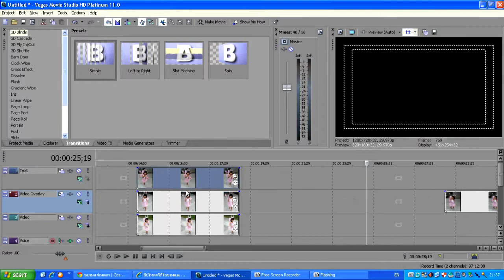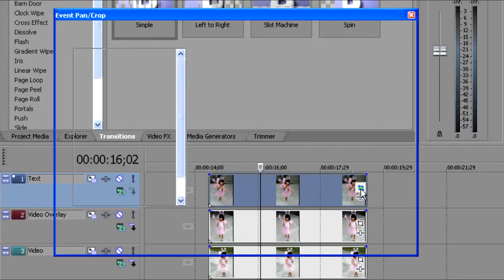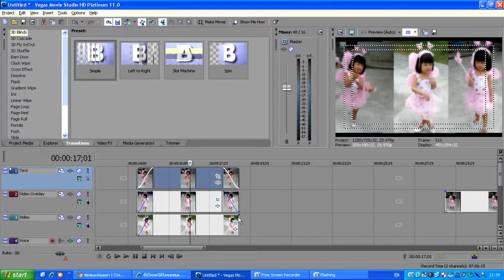การทำภาพเหลื่อมกันสามภาพใน Vegas Movie 11.0